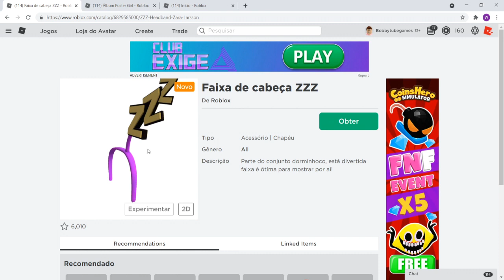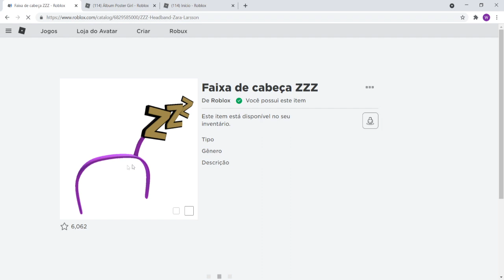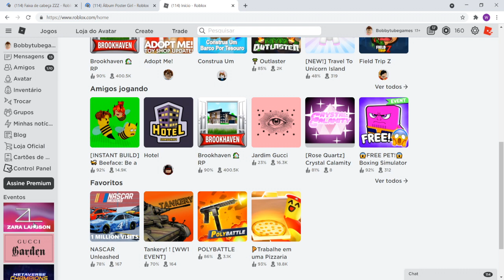Como ganhar 2 itens GRÁTIS do Evento Zara do Roblox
Fala galera que curte o canal BOBBYTube games eu sou Bobby, o vídeo de hoje é Como ganhar 2 itens grátis do evento zara do roblox.
Nesse vídeo eu vou Ajudar vocês a resgatar 2 itens grátis do evento zara do roblox.
Esses novos itens grátis do evento zara do roblox são muito bonitos e sugiro vocês resgatarem o item ZZZ Headband - Zara Larsson roblox e o o Álbum Poster Girl do evento zara do roblox.